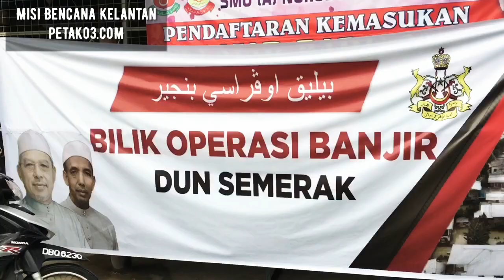VLOG - Misi Bencana Kelantan PETAK Part 1